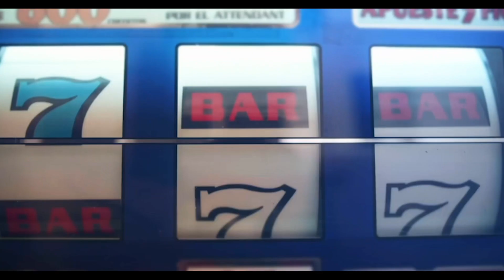CULTURE CARTEL CLUB Podcast Episode 005 Jay z, Hollister, Gran Coramino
These are the members

Followers on TikTok  Culture Cartel Club🎰 !!!￼